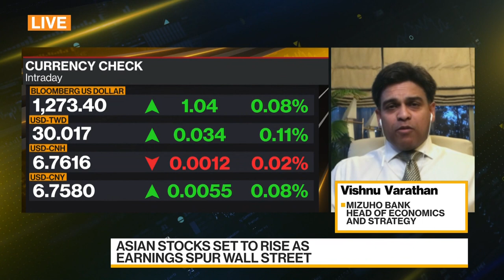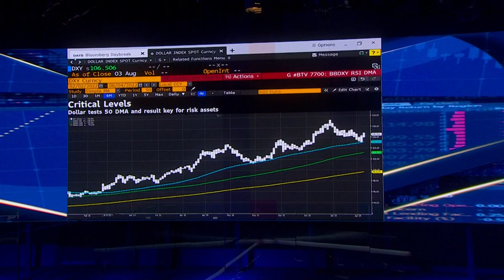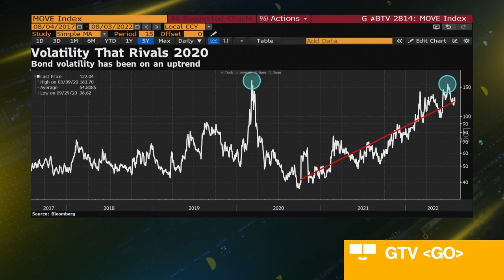Mizuho Bank Economist Varathan on Fed Policy, Market Implications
Vishnu Varathan, head of economics and strategy at Mizuho Bank, discusses Federal Reserve policy and its implications for financial markets. Fed leaders pledged the central bank would continue an aggressive fight to cool an inflation rate that's at a four-decade high, even if higher rates cause the risk of recession. Varathan speaks on "Bloomberg Daybreak: Asia."